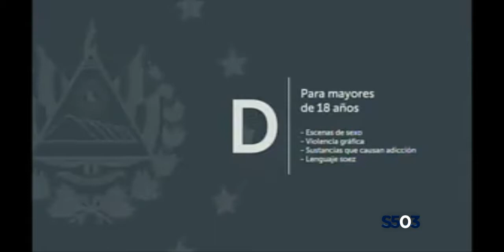Canal 12 • Pifie (12/10/21)